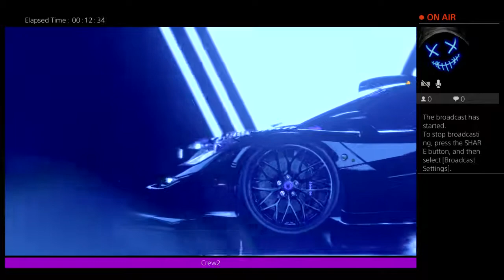NSF HEAT ---- LIVE STREAM---- PS4 JCSAWYER207 aka Chak-Ka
Jcsawyer207🎱🍄🍀🐼